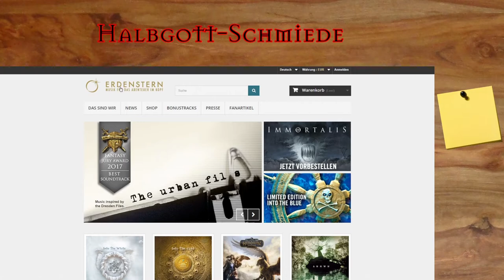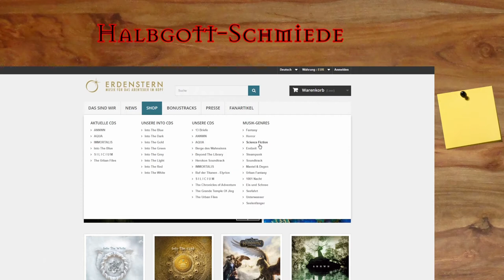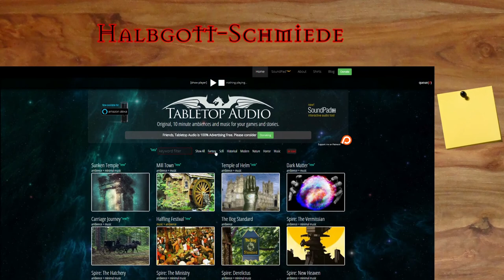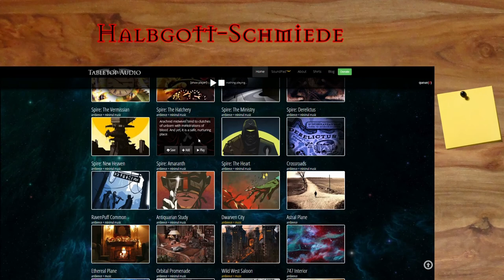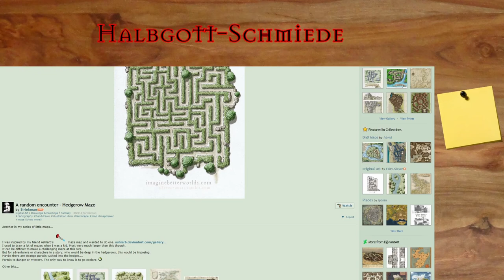Wie suche ich nach Bildern und Musik? - SPEZIAL #13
▬▬▬▬ Künstler ▬▬▬▬

Die Bilder kommen von den Plattformen Deviantart und Pinterest oder der Google Bildersuche

▬▬▬▬  Kanal-Unterstützung  ▬▬▬▬

▬▬▬▬  Rechtliches  ▬▬▬▬